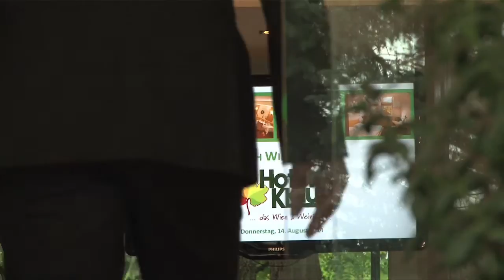Hotel Klaus - Wolkersdorf im Weinviertel